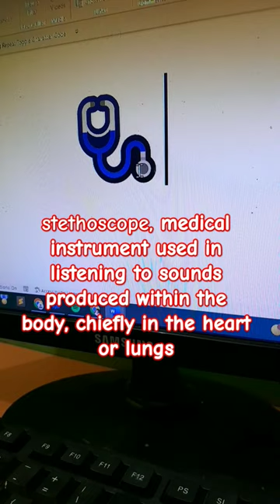Stethoscope, medical instrument used in listening to sounds chiefly in the heart or lungs#shorts